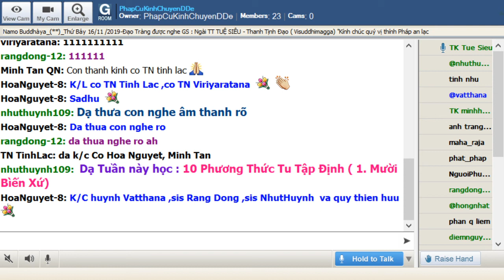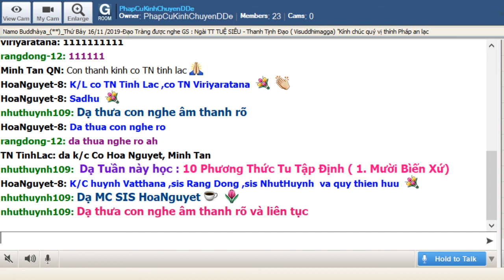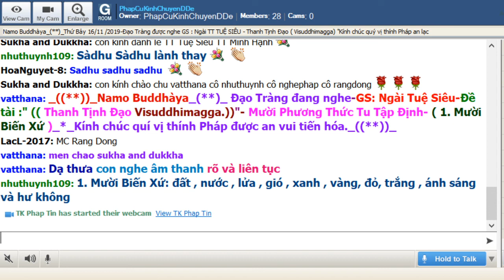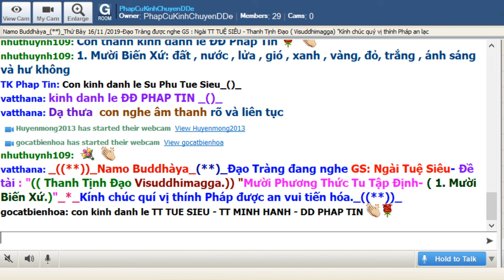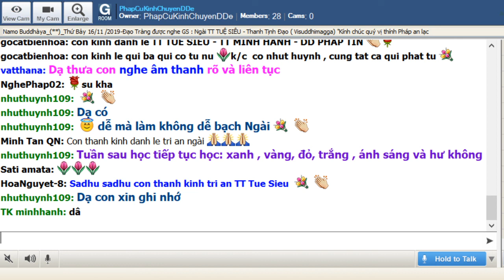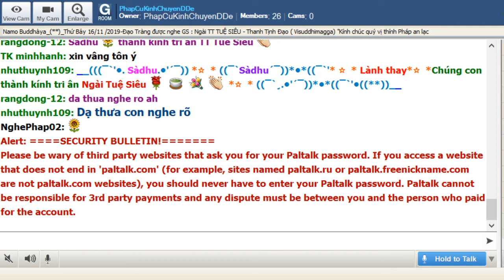20_Thứ Bảy Nov 16-2019 .Ngài Tuệ Siêu thuyết giảng Thanh Tịnh Đạo-Visuddhimagga (Buổi 19)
20_Thứ Bảy Nov 16-2019 .Ngài Tuệ Siêu thuyết giảng Thanh Tịnh Đạo-Visuddhimagga (Buổi 19)